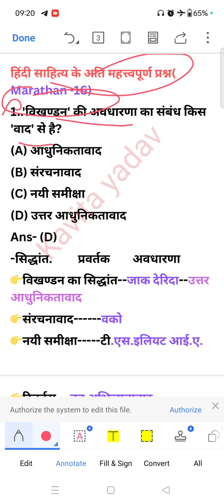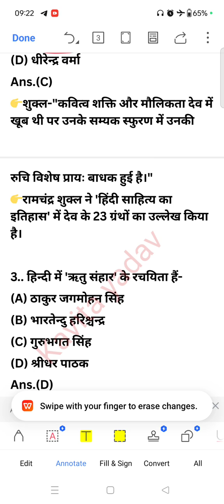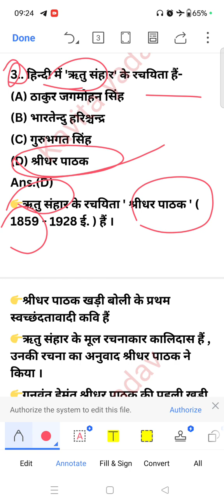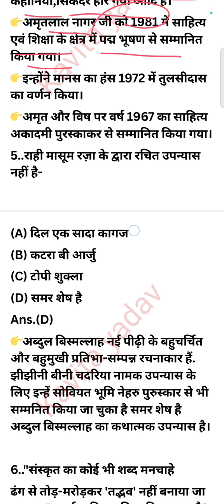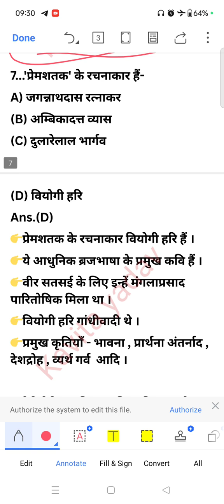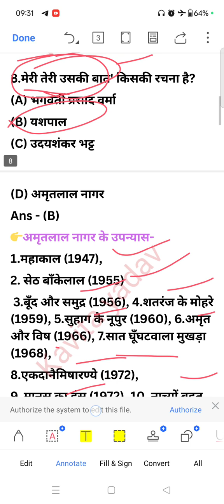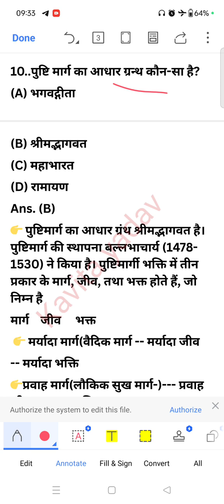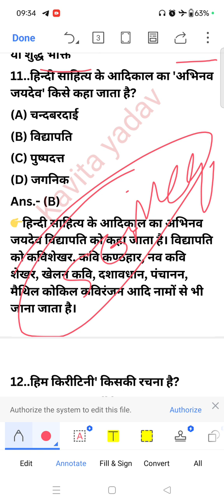संपूर्ण हिंदी के महत्त्वपूर्ण प्रश्न ।hindi । hindisahitya । tgtpgt । education । PYQ।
हिंदी प्रश्नोत्तरी | HINDI MOCK TEST | TOP QUESTION | हिंदी साहित्य | HINDI PREVIOUS Year Questions
हिंदी साहित्य के अति महत्त्वपूर्ण प्रश्न | UPHESC HPSC CGPSC UGCNET ASSISTANT p...
hindi sahitya tgt pgt practice set
hindi sahitya ka itihas tgt pgt
हिंदी साहित्य
हिंदी साहित्य लेखन की परंपरा
लेखन की परंपरा
हिंदी साहित्य का काल विभाजन
संपूर्ण हिंदी साहित्य
हिंदी साहित्य
हिंदी साहित्य का इतिहास काल विभाजन एवं नामकरण
हिंदी साहित्य optional
हिंदी साहित्य कविता
हिंदी साहित्य का पेपर
हिंदी साहित्य का काल विभाजन और नामकरण